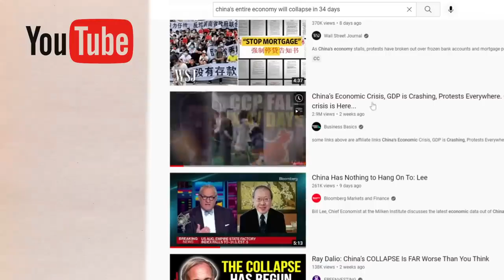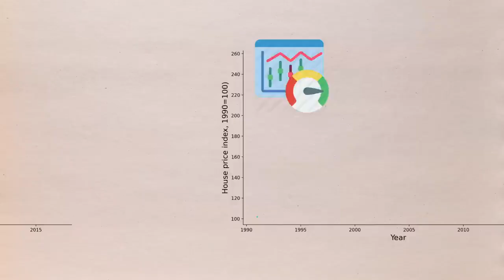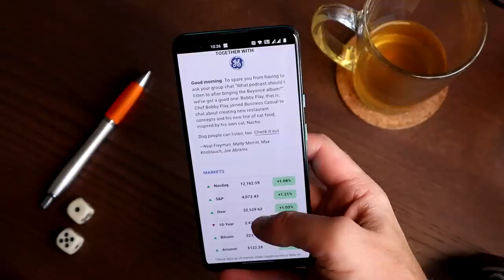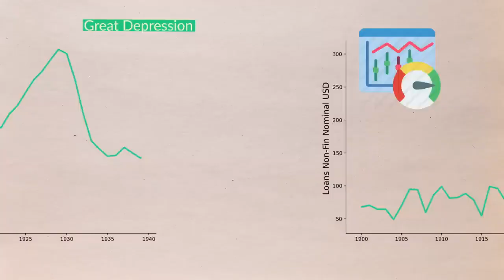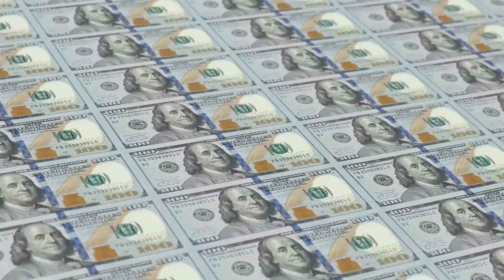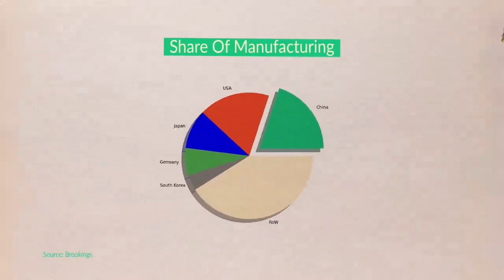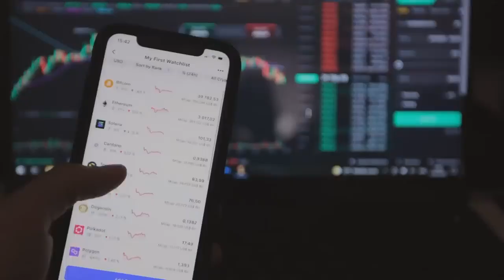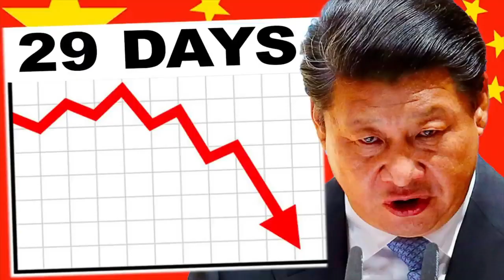Nonsense! China's Economy Will NOT Collapse|| THE STRATEGIC BALANCE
Nonsense! China's Economy Will NOT Collapse